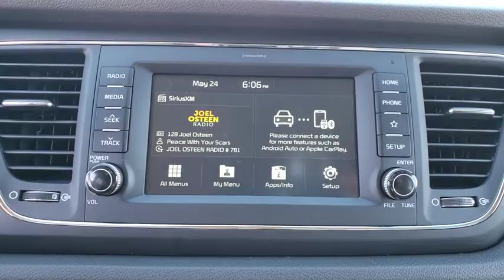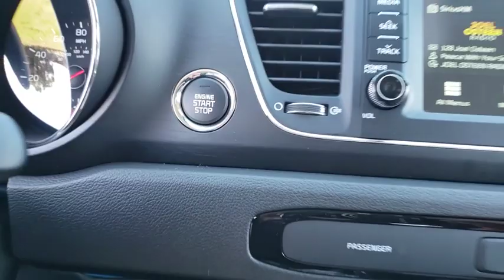2019 Kia Sedona Ocala, Orlando, Deland, Clermont, Leesburg, FL K190791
Snow White Pearl New 2019 Kia Sedona available in Ocala, Florida at Bill Bryan Kia. Servicing the Orlando, Deland, Clermont, Leesburg, FL area.